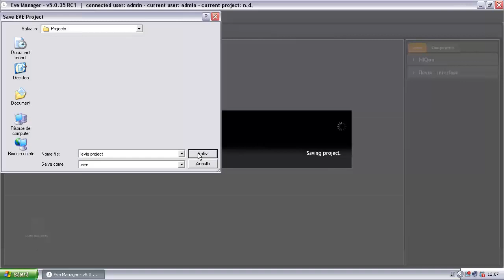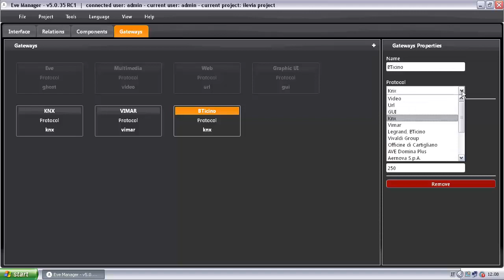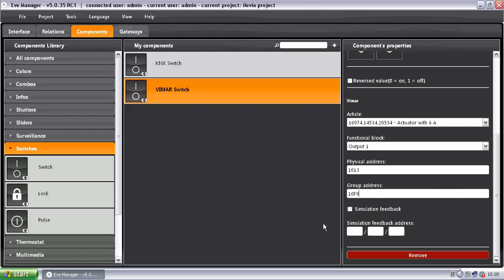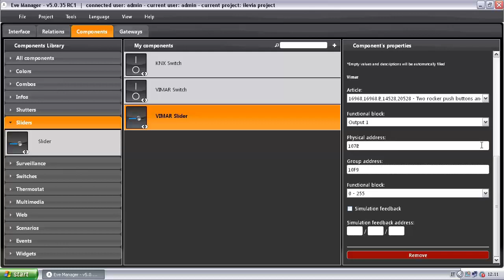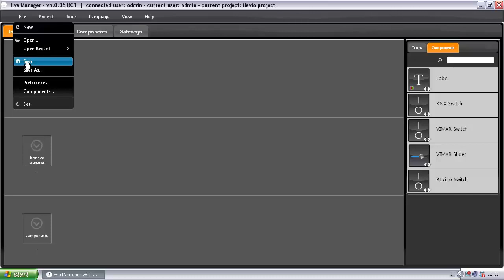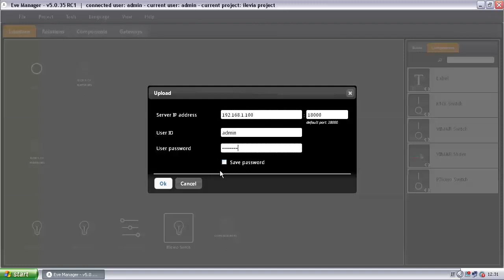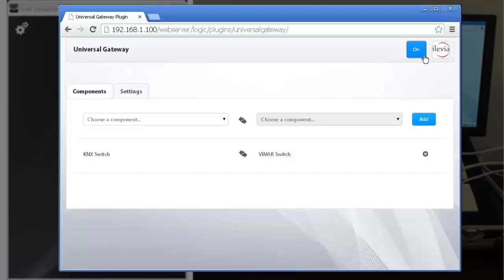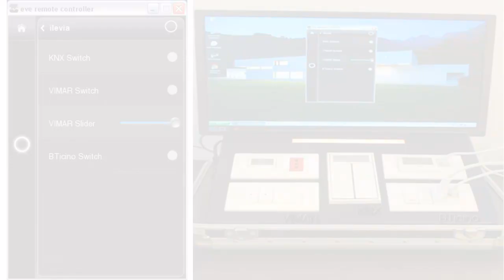EVE Logic - Universal Gateway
Universal Gateway is the plugin that allows you to combine two different devices of different protocols. It let you set a logic between them in order to make possible that the implementation of the command on a device also corresponds to the implementation on the other. Universal Gateway therefore acts as a real bridge between different devices. This means that as soon as we will act on a device automatically also the second will act in a similar way and vice versa.